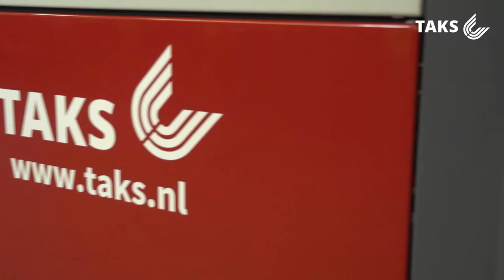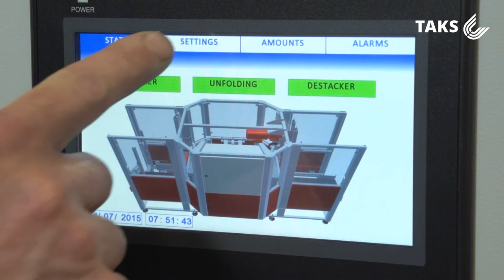Crate Erecting machine - RPC Erector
When your business uses folding crates, a fully automated folding and unfolding device can save you significant labor costs while increasing efficiency. This machine can operate as a stand-alone or can be integrated in a processing line, and can handle many different types of folding crates. Crates with a stacking height up to 2300mm can be supplied straight from the pallet. The integrated destacker has a capacity of 600 crates per hour. The unfolded crates leave the machine automatically and can then be transported to the desired location.

Due to its modular setup, the folding and unfolding device can be installed with an extra supply buffer, to allow entire pallets with crates to be supplied to the machine. For the automatic stacking of crates an integrated stacker is the perfect extension to this module.